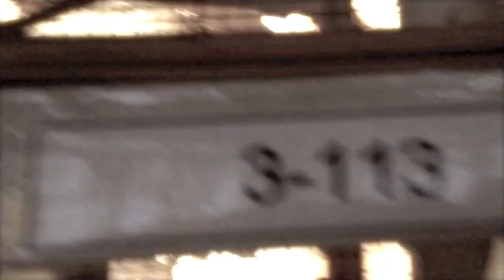LEBENS – Pile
LEBENS is an experimental outfit of three individuals who occupy themselves with industrial electronics, electro-acoustics and visual arts.

Composed, performed and recorded by LEBENS. Pile is a track from self-released album "LEBENSrhythmus" (2018).
Video by Dmitry Gomzyakov and Vasily Kalenkov.